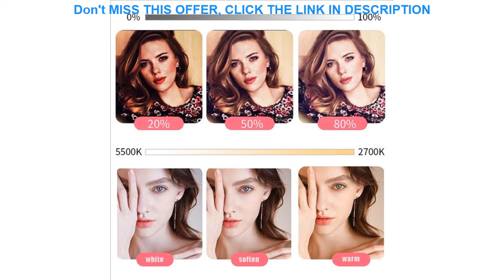Top WalkingWay 18 inch Selfie Ring Lamp Photography Lighting LED Ring Light with Tripod Stand Brack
WalkingWay 18 inch Selfie Ring Lamp Photography Lighting LED Ring Light with Tripod Stand Bracket for Photo Studio/Youtube/Video

Related Video With WalkingWay 18 inch Selfie Ring Lamp Photography Lighting LED Ring Light with Tripod Stand Bracket for Photo Studio/Youtube/Video

4 Pcs Retractable Leveling Casters Industrial Machine Swivel Caster Castor Wheel for Office Chair Trolley 330 Lbs Capacity GD-40 =
9KG Small Single Dehydrator High Capacity Spin Dryer Spin Bucket 220V/160W Washing Machine Rinsing Washer Household Appliances =
Car modified Jekit AMG brake set with 362*32mm for Lexus nx200 rim wheel size R19'' inches =
Welder MIG250 MIG TIG ARC Welding Machine Gas Gasless Welder 240V Mig Welding Machine 3 in 1 =